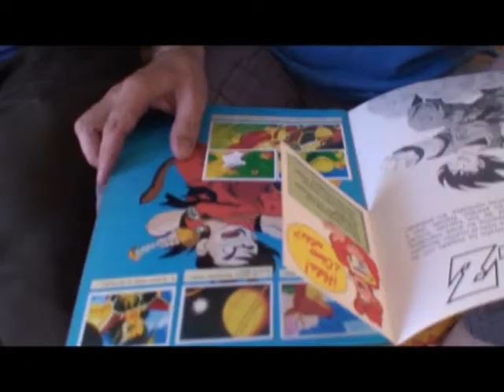Spanish Ball Z saluda al Cinefan Festival de Úbeda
Video de saludo de los autores del corto "Spanish Ball Z" que se proyectará durante el Cinefan Festival.